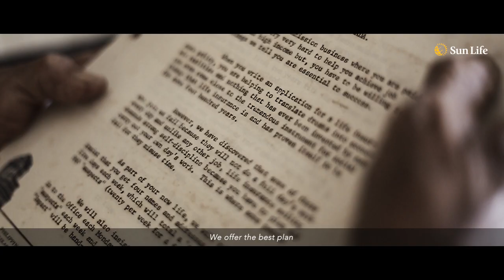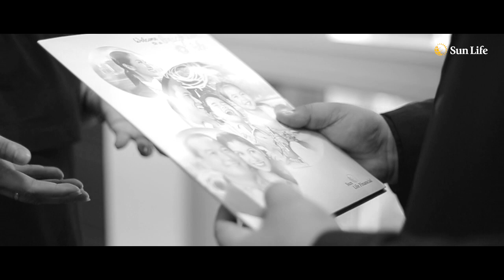KAAKBAY: Client Stories of Lifetime Partnership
In our vow to be our clients' lifetime partner, we strive to make a difference by being true to our promise of helping them achieve financial security in every stage of their lives. We present to you the stories of our clients and how SunLife has been their partner in life’s adversities and triumphs.